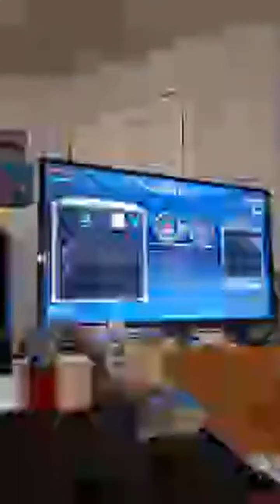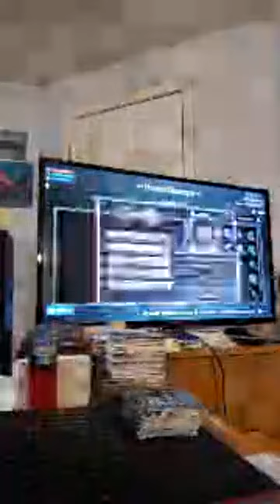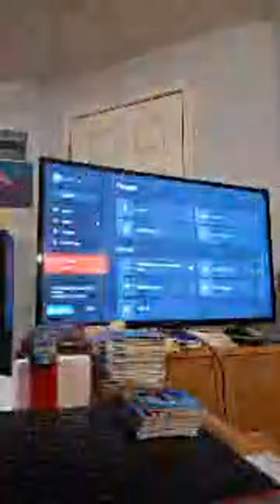Highlight 1:40:08 - 1:45:08 from Playing Fae Farm On Xbox